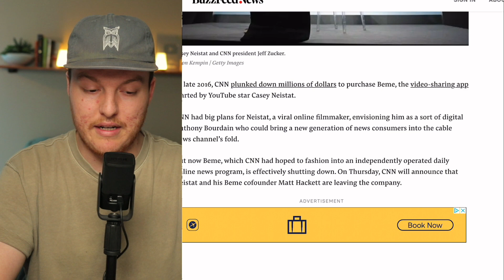Casey Neistat Steals $25M & ROASTS CNN for THIS?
Casey Neistat was on Andrew Schulz Podcast and exposed how much he got from CNN for selling BEME.